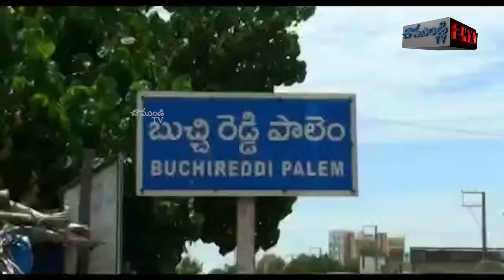పండిత్ దీన్ దయా జీ జన్మదిన వేడుకలు / BUCHIREDDYPALEM / BJP / NELLORE / CHAMUNDI TV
నెల్లూరు జిల్లా బుచ్చిరెడ్డిపాలెం లోని బిజెపి కార్యాలయంలో పండిత్ దీన్ దయా జీ జన్మదిన వేడుకలను రూరల్ అధ్యక్షుడు గండి రఘురామయ్య నిర్వహించారు. తొలుత ఆయన చిత్రపటానికి పూలమాలలు వేసి నివాళులర్పించారు. అన్ని వ్యవస్థల కంటే కూడా దేశం ఎంతో గొప్పదని చాటి చెప్పిన గొప్ప వ్యక్తి పండిత్ దీన్ దయా జి అని బిజెపి పార్టీ రూరల్ అధ్యక్షుడు గండి రఘురామయ్య గారు. జనసంఘ్ పార్టీ ఏర్పాటు చేసి దేశానికి ఎన్నో ఎనలేని సేవలు ఆయన అందించారని గండి రఘురామయ్య అన్నారు. అటువంటి నాయకులను గుర్తు చేసుకోవడం అదృష్టం అని ఆయన తెలిపారు. ఇటువంటి నాయకులను యువత స్ఫూర్తిగా తీసుకుని ముందుకు సాగాలని కోరారు. ప్రతి ఒక్క భారతీయ పౌరుడు ఇటువంటి వారిని చూసి గర్వివించాలని ఆయన అన్నారు అనంతరం ఆయన జయంతిని పురస్కరించుకుని పట్టణంలోని పలువురికి కరోనా విస్తరిస్తున్న నేపథ్యంలో ప్రతి ఒక్కరూ మాస్కులు కచ్చితంగా ధరించాలని అవగాహన కల్పిస్తూ మాస్కులు పంపిణీ చేశారు.